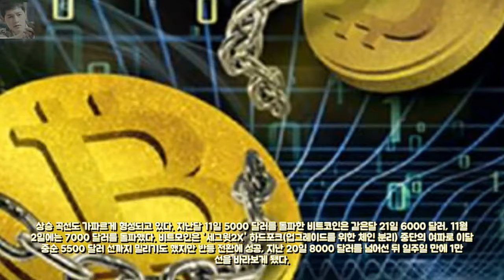비트코인 가격 장중 9700 달러 돌파...1 엔터테인먼트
Cold Funk - Funkorama b